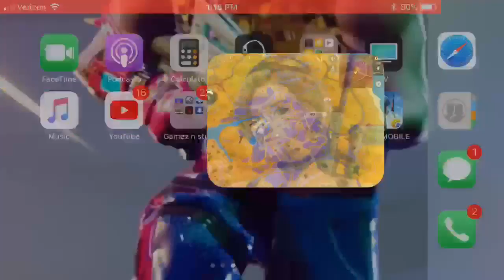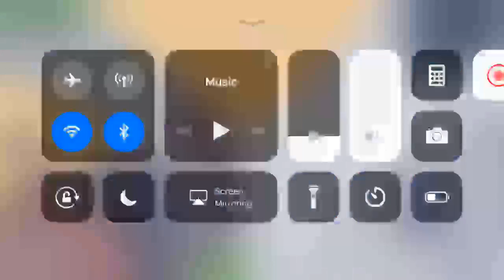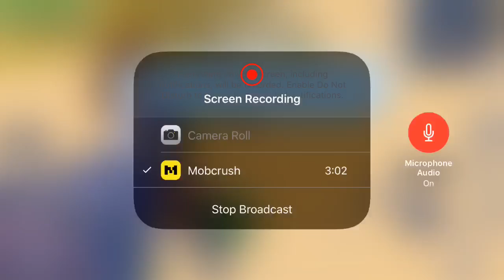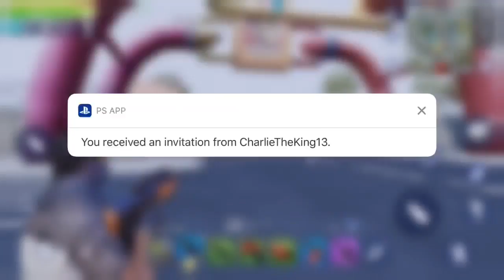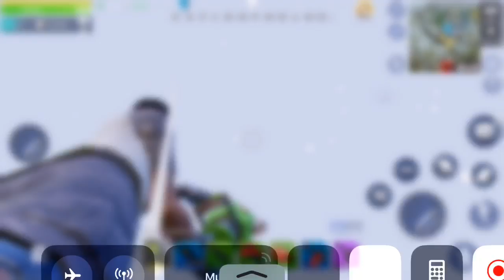Check out my livestream, powered by mobcrush Creative Destruction. is it good?